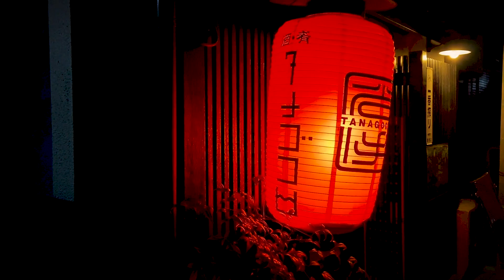Kyoto Prefecture | Japan Vlog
I only visited Kyoto Prefecture during my stay but there was so much to do! Things I really like about Kyoto (not in any particular order): food, polite people, subway system, clean environment, polite people (yes again), fashion trend, weather, and the landscape! If you decide to visit Japan, I am sure you will have fun.